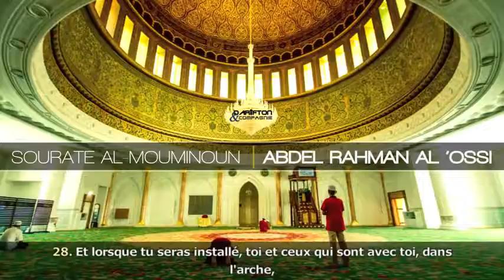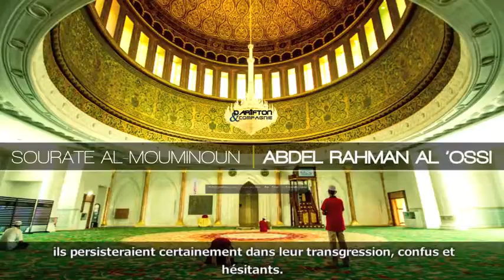23.Sourate Al Mouminun (Les croyants) Abdel Rahman Al 'Ossi سورة المؤمنون عبدالرحمن العوسي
23.Sourate Al Mouminun (Les croyants) Abdel Rahman Al 'Ossi  سورة المؤمنون   عبدالرحمن العوسي